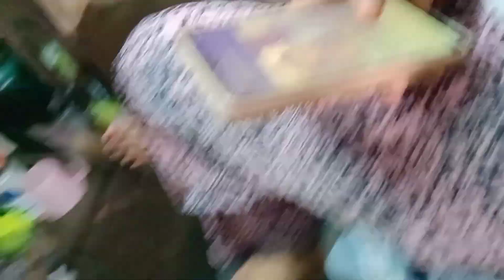Hamlogo Ne Ek Couple Ko ठगाने Se Bachaya | Court Marriage | Lovemarraige Couple Life Vlogs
‼️RAHULJAICKAR Lovestory pe aapka swagat hai hamare Chanel pe daily life vlog lovemarriage Inter caste marriage court marriage and cute couple marriage se related video milenge hamlogo ne lovemarriage kiya. hai or hame court marriage ki Bahut achhi jankari hai jo ki video ke madhyam se aaplogo ko v dete hai taki aaplogo ko Koi dikkat na ho ‼️